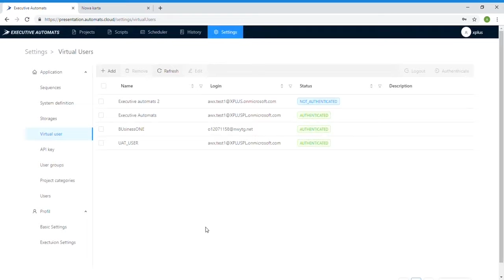Creating Virtual Users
to find out more.